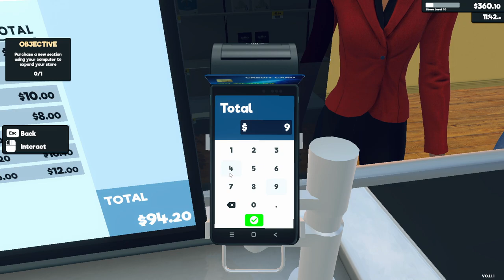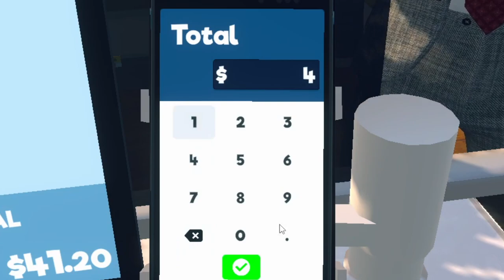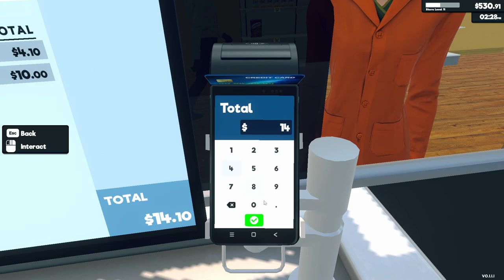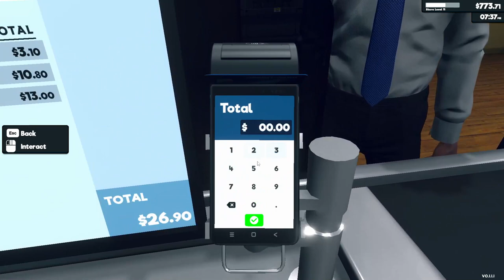MORAWIECKI W MOIM SKLEPIE !? - Super Market Simulator PL # 5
❤️ Jak się spodobało zostaw coś po sobie ! ❤️